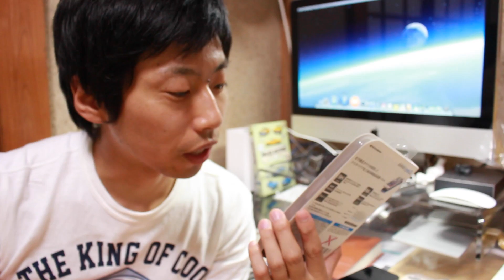ガラスフィルムが割れてしまった・・・。フィルム交換レビュー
ガラスフィルムが割れてしまったので交換しました。
ガラスフィルムのクオリティーは最近変わらなくなってきましたので今回はバリアパネルG を貼ることにしました。
慎重にはがしましたがバキバキに・・・。

ラスタバナナ バリアパネルG iPhone5S GL475IP5S
参考価格: ￥ 3,218
Amazon